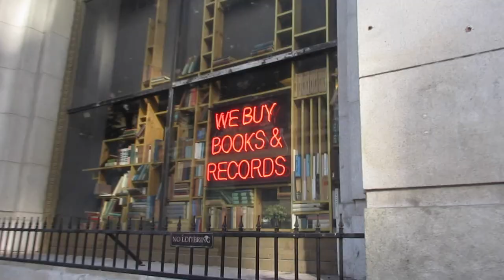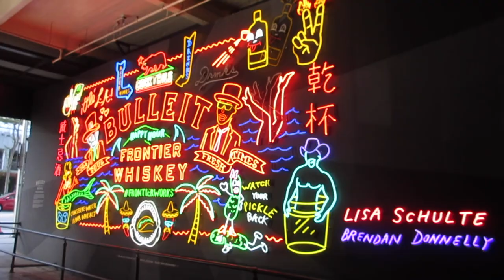The Last Bookstore | DTLA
And today we explore DTLA! I absolutely love exploring and downtown LA has so many hidden gems like The lAst Bookstore and this incredible Food Market! Hope you enjoy and thank you so much for checking out my videos!!

Wearing:
-Comme Des Garcon High waisted Vintage Trousers
-White Crew neck Tee
-Chimi Sunglasses
-Nike Air Force 1's